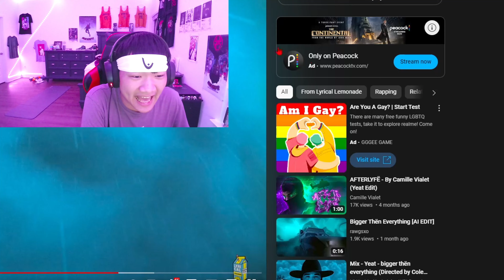Trying to listen to Taylor Swift:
Yeat negs taylor in everything

(streaming rarely and randomly)